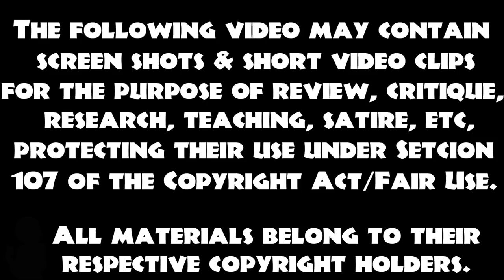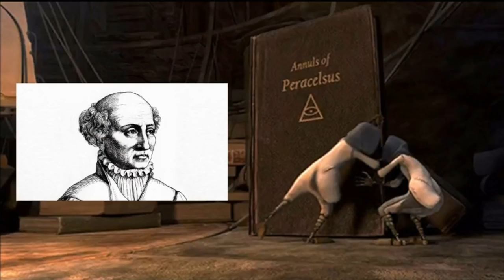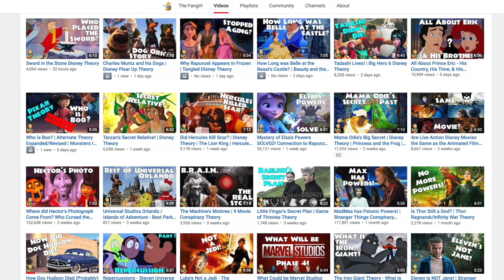9's Mysteries Explained - ft Phil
I've invited Phil from AllMonsters GoToSpace on today to tell us more about his research on the movie 9.